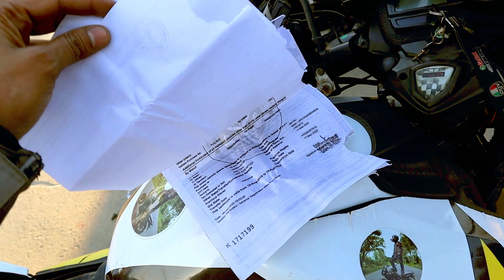😱😱Nepal Ride Ke Pahle Din hi KAAND Ho Gaya I चूहों Ne Kutar Dale Bike Ke Paper I LMP to NEPAL😡😡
Hello Guy's,

Please wear helmet and riding gears to ensure your safety out on the road in this video. This is to raise awareness about road situations. Ride Responsibly.

Thank you so much Guy's to support and love.

😱😱Nepal Ride Ka Pahle Din hi KAAND Ho Gaya I चूहों Ne Kutar Dale  Bike Ke Paper I LMP to NEPAL😡😡